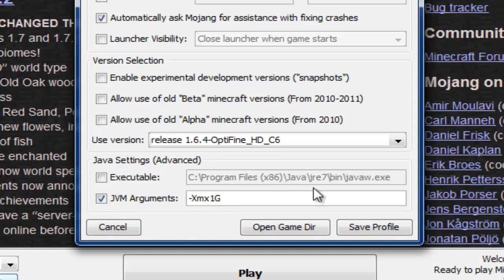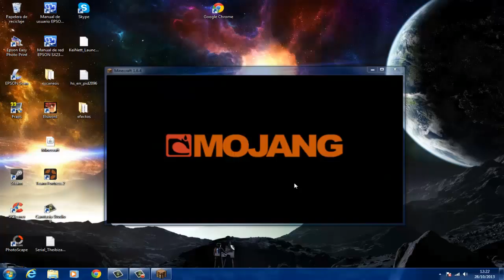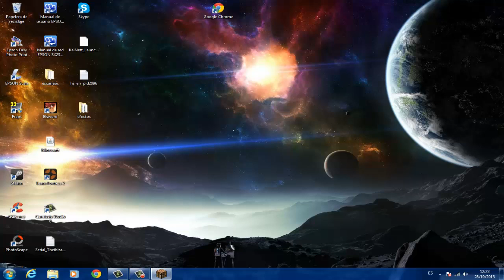Como poner mas ram a tu minecraft, todas las versiones!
--PONED EN COMENTARIOS SI QUEREIS OTRO TUTORIAL EN CONCRETO :)--

Skype: nahuel196 (foto de un anormal loco)

ACABA LA FRASE: ABUELA SOY...